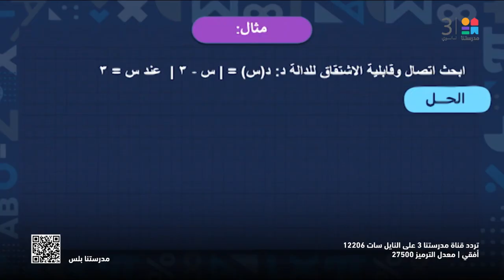الرياضيات_البحتة | قواعد الاشتقاق